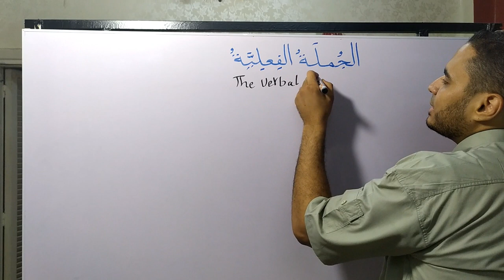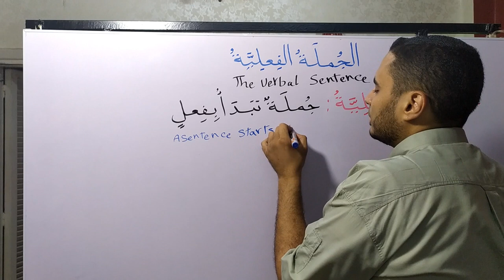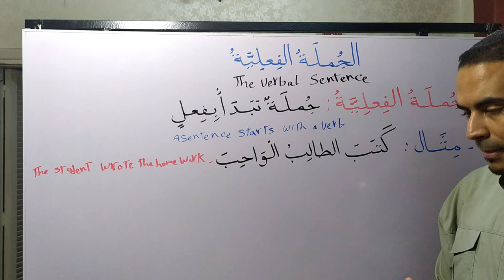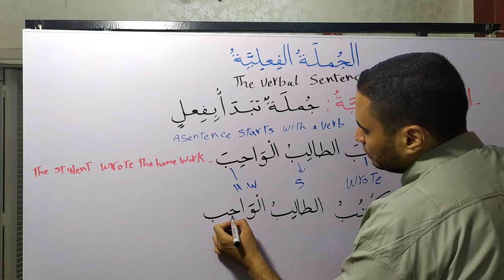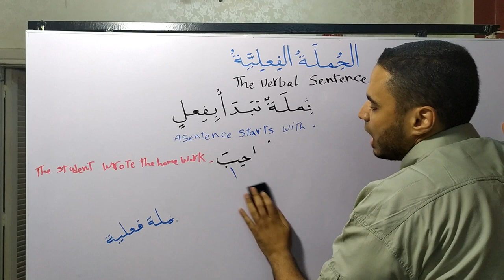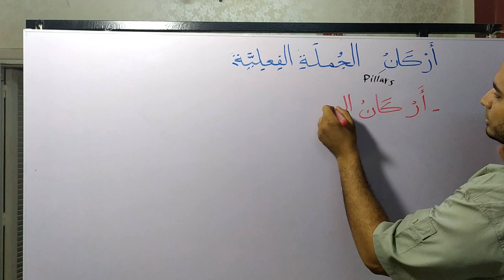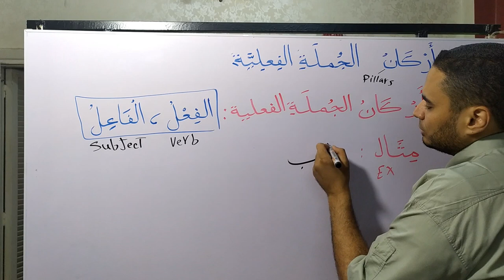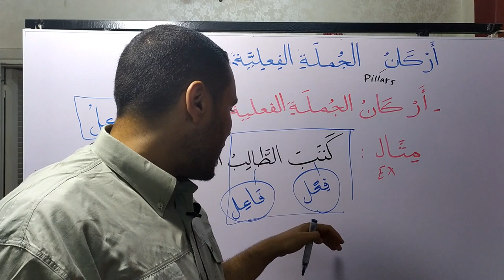Learn Arabic Grammar | The Verbal Sentence in Arabic | Arabic With Ustaz Mahmoud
Learn Arabic grammar simply and easily | in this Arabic grammar lesson you will learn about the verbal sentence in Arabic and the pillars of the verbal sentence " Verb & Subject " in Arabic and how to define each one of them in the Arabic nominative sentence
This Arabic channel is provided with courses in:
*Arabic grammar
*Arabic Vocabularies